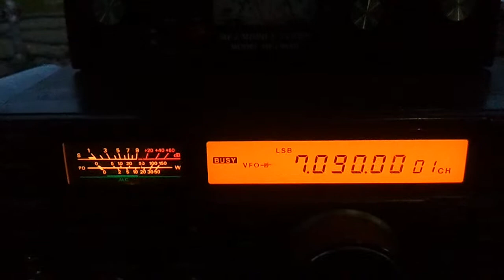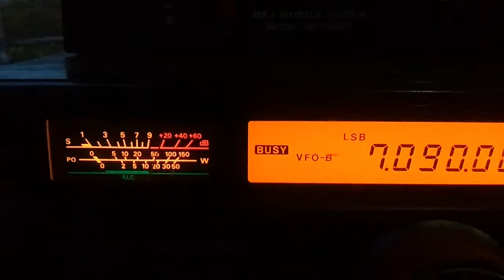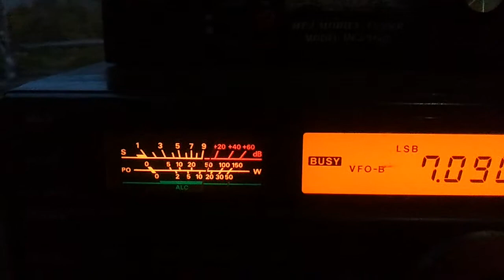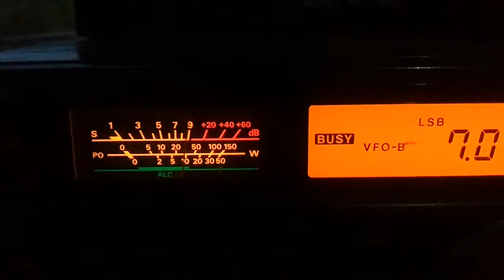QSO con CE3RHA, LU2HEW y CA3WAQ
QSO, realizado en el nevado de longavi 7° Región de Chile entre LU2HEW CE3RHA y CA3WAQ.

'73